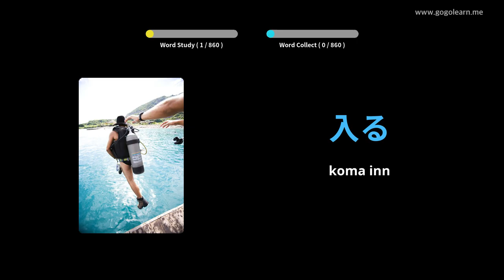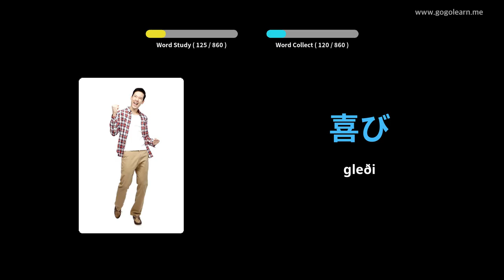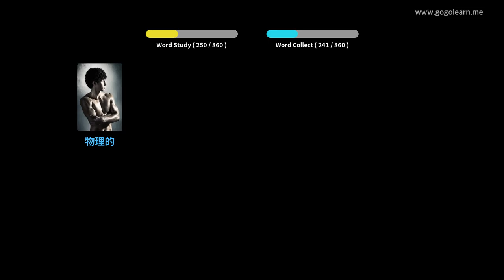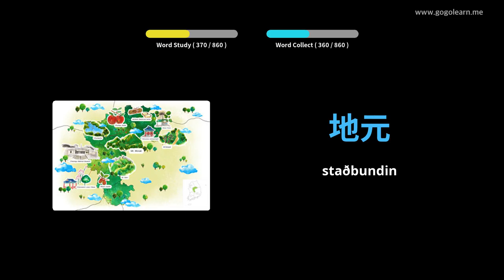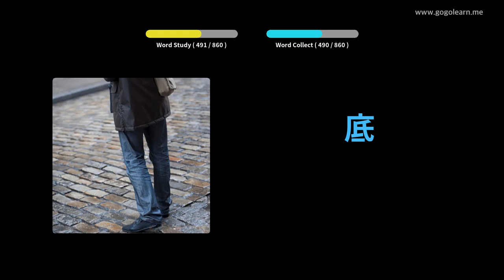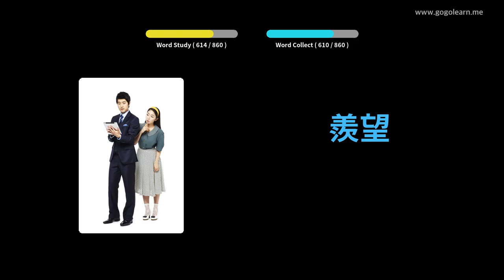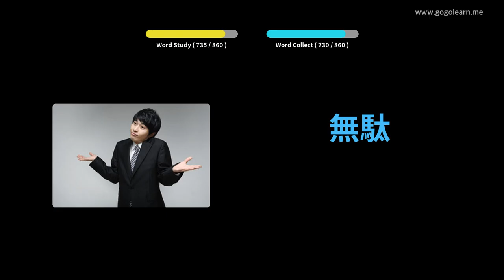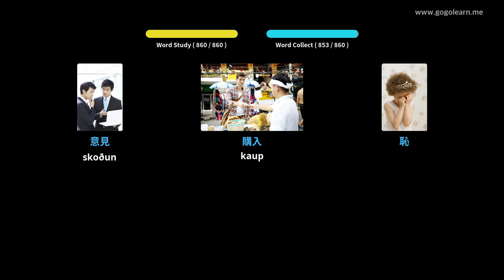Lærðu Japönsku Í Gegnum Myndir |Japönsku Orðaforði Miðskólakennari 3 | Golearn